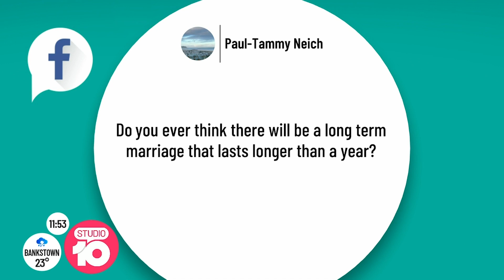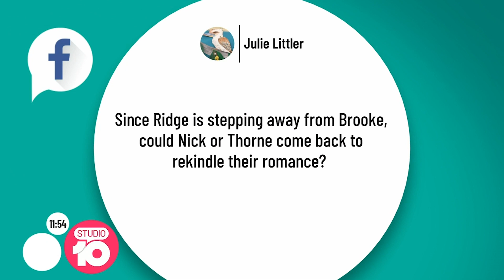The Bold and the Beautiful Turns 35! | Studio 10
Everyone’s favourite soap opera The Bold and the Beautiful turns 35! Long-time fan favourites Katherine Kelly Lang, who plays the vivacious Brooke Logan, and her rivaling love interests Winsor Harmon and Jack Wagner, who respectively play Thorne Forrester and Nick Marone, give us a sneak peek into the celebrations for this major milestone.